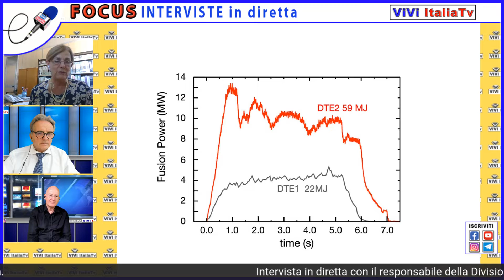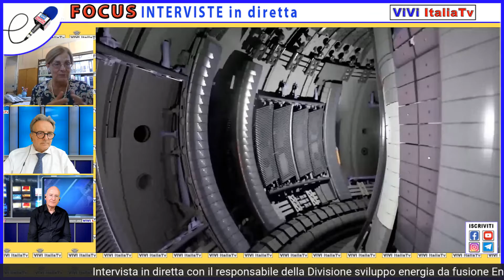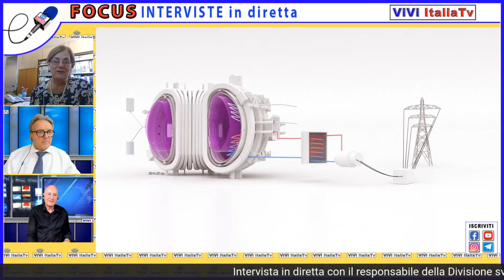Batistoni (Enea): «la fusione nucleare assicura energia pulita e sicura in quantità all'Europa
Demo (Demonstration Fusion Power Reactor) entrerà in funzione intorno alla metà del secolo. Lo ha annunciato il Consorzio EUROfusion, di cui fanno parte 21 organizzazioni italiane coordinate da ENEA, tra cui Cnr-Istp e Consorzio RFX.

È iniziata la progettazione ingegneristica della prima centrale dimostrativa a fusione nucleare, denominata DEMO (Demonstration Fusion Power Reactor), che si pone l’obiettivo di produrre, intorno alla metà del secolo (forse anche prima) e in modo sicuro e sostenibile, 300-500 MW di energia elettrica, in grado di soddisfare i consumi annuali di circa 1,5 milioni di famiglie.

Il Consorzio EUROfusion - di cui fanno parte 21 organizzazioni italiane coordinate da ENEA, tra cui Istituto per la scienza e tecnologia dei plasmi del Consiglio nazionale delle ricerche (Cnr-Istp) e Consorzio RFX – lo ha annunciato a Bruxelles in occasione della conferenza di lancio di Horizon EUROfusion, il nuovo programma europeo di ricerca sulla fusione cofinanziato dalla Commissione europea tramite Euratom.

Il reattore dimostrativo a fusione nucleare DEMO sarà il successore dell’impianto sperimentale ITER, attualmente in costruzione nel sud della Francia, a Cadarache.

«Si tratta di un passo importante che traghetterà la ricerca sulla fusione nuclere da un ambito puramente sperimentale alla produzione vera e propria di energia elettrica. Per farlo DEMO dovrà adottare le più avanzate tecnologie per “controllare” il plasma e generare elettricità in modo sicuro e continuo operando con un ciclo del combustibile chiuso - sottolinea Alessandro Dodaro, direttore del Dipartimento ENEA di Fusione e tecnologie per la sicurezza nucleare -. A questo scopo, stiamo realizzando, con i nostri partner, il super laboratorio Divertor Tokamak Test (DTT) presso il Centro Ricerche di Frascati. Qui testeremo nuove e diverse configurazioni e materiali per il divertore, il dispositivo che avrà il compito di smaltire il calore residuo all’interno dei reattori a fusione con flussi di potenza superiori a 10 milioni di Watt per metro quadrato, confrontabili a quelli della superficie del Sole».

«La decisione di sviluppare il progetto di DEMO, un reattore a fusione nucleare dimostrativo in Europa, è il naturale sviluppo del costante impegno europeo, da sempre all’avanguardia a livello globale, nella promozione della ricerca di risorse energetiche a basso impatto ambientale di cui la fusione dell’idrogeno rappresenta uno degli ingredienti del paniere di fonti rinnovabili ed eco-sostenibili» sottolinea Piergiorgio Sonato, presidente del Consorzio RFX.

In questa puntata di “Focus” di “ViViItalia Tv”, l’esperto in comunicazione e analisi politica, Gianfranco Merlin, e il direttore de “il NordEst Quotidiano”, Stefano Elena, intervistano Paola Batistoni, responsabile della Divisione Sviluppo Energia da fusione di Enea.

Ti piace “ViViItalia Tv”? Sostienici!

00:00 introduzione

01:20 presentato a Bruxelles il progetto Demo per una centrale dimostrativa a fusione nucleare

02:00 cosa è la fusione nucleare e la differenza con la fissione delle odierne centrali nucleari

05:00 realizzare il primo reattore dimostrativo a fusione replicando i processi che avvengono sulle stelle

09:00 la fusione è una tecnologia estremamente sicura in quanto tende a spegnersi naturalmente se non sostenuta

10:00 nella fusione il combustibile è caricato in contino nella ragione di qualche grammo

12:00 dimensioni e localizzazione di una centrale a fusione

15:15 il dimensionamento degli impianti con scenari diversi

16:30 sicurezza della fusione connessa anche con la regolamentazione dell’immissione di idrogeno in camera di combustione: quando si chiude s’interrompe la reazione

17:45 la fusione non supporta la proliferazione nucleare tipica del ciclo dell’uranio

18:45 i combustibili della fusione: deuterio derivato dall’acqua e trizio prodotto dal litio

20:30 le centrali atomiche a fissione dipendono da pochi produttori per il rifornimento del combustibile

21:00 il cambio di approccio delle forze politiche che aprono alla fusione contrariamente alla fissione atomica

25:15 le ricadute dalla fusione nucleare sul sistema manifatturiero italiano all’avanguardia

31:45 la tempistica della fusione nucleare anche prima del 2050 per gli impianti commerciali

35:00 se ci fossero più ricercatori giovani ingegneri e fisici si potrebbe accelerare l’arrivo dei risultati

37:45 troppa burocrazia asfissia la ricerca